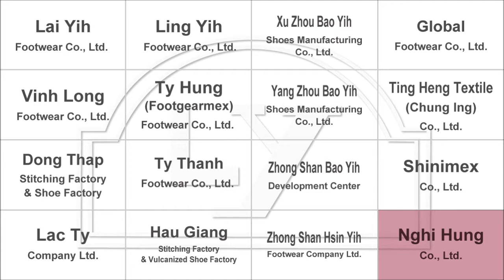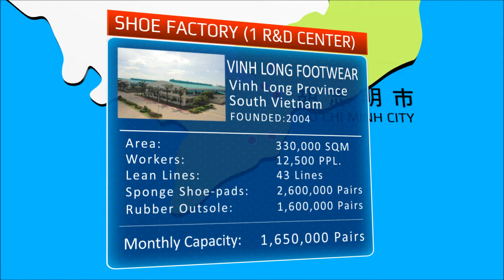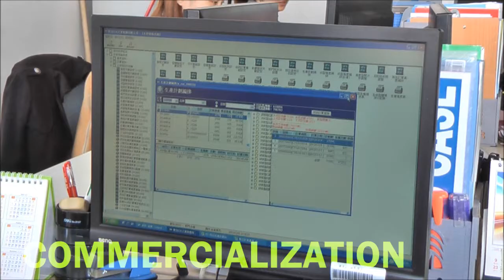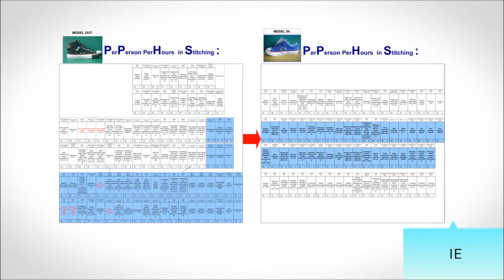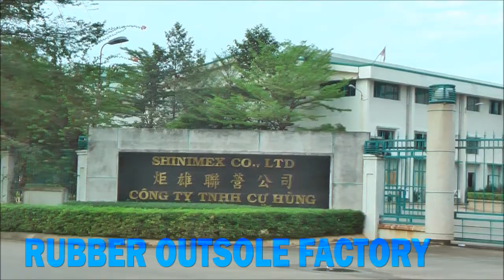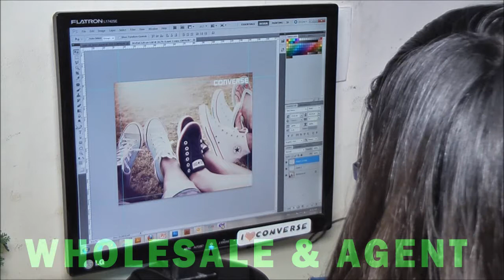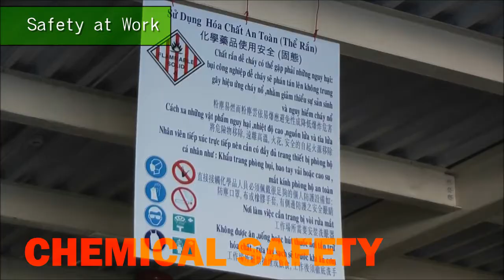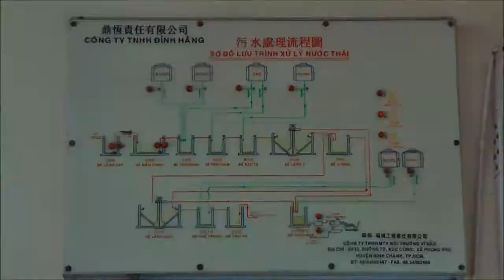Lai Yi Group 公司簡介